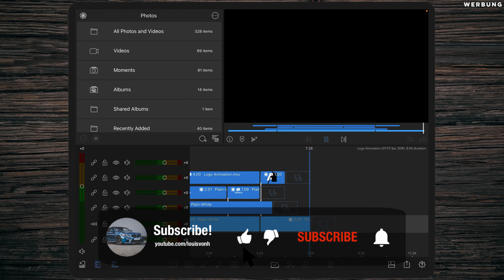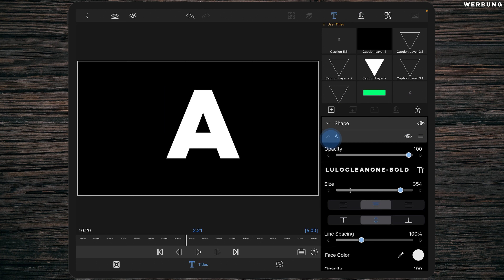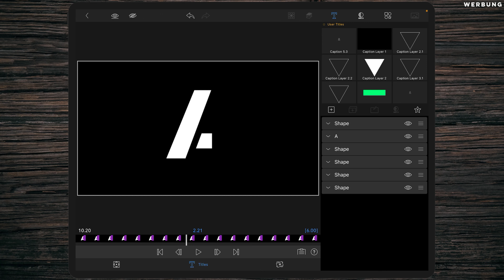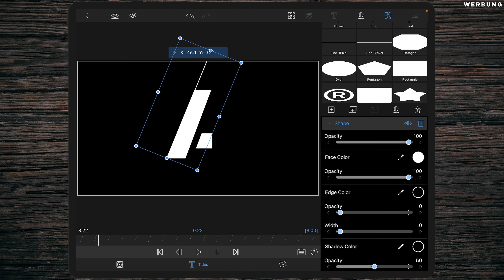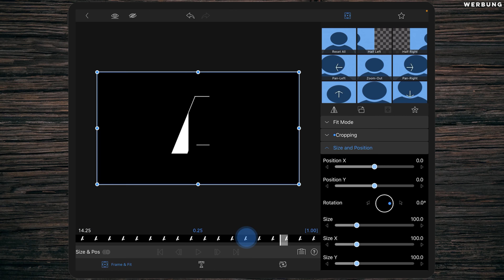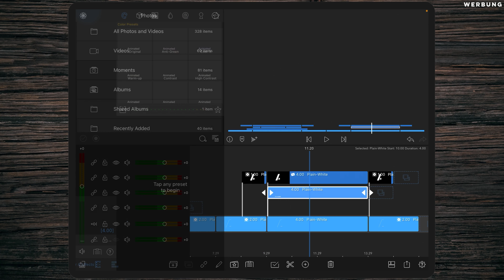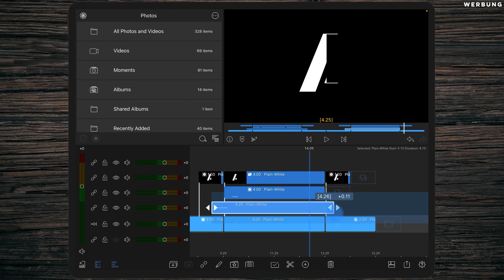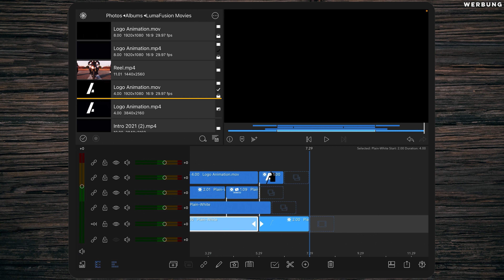Easy ein animiertes Logo in Lumafusion erstellen - Tutorial [GER]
Heute erstellen wir zusammen in Lumafusion ein individuelles animiertes Logo.